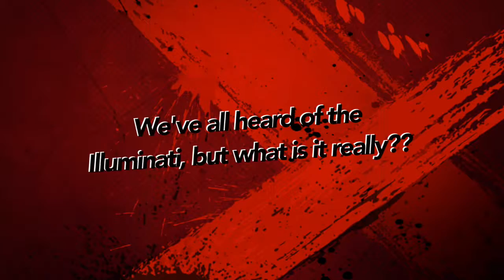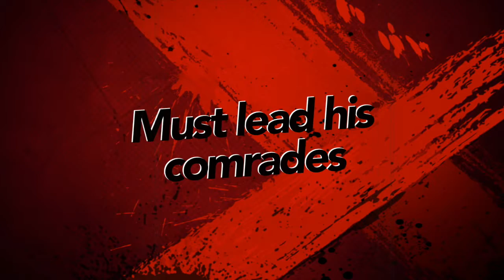Illuminati Confirmed : Official Fake Trailer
Is the Illuminati real??
Find out in this short, but intense fake trailer : Illuminati confirmed.